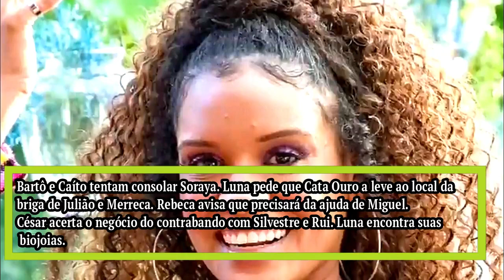FUZUÊ - Capítulo 23/02 SEXTA - Resumo da novela Fuzuê hoje completo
FUZUÊ 23/02 Capítulo de HOJE  SEXTA Resumo Completo série  23 de FEVEREIRO de 2024 – Resumo da novela  Fuzuê hoje.

Chamada de Fuzuê,
capítulo de hoje,
resumos das semanas,
vem por aí,
personagens,

Temporada.

Fuzuê - Episódio.

FUZUÊ capítulo 23/02 SEXTA, FUZUÊ capítulo 22/02 QUINTA, Fuzuê, globo,

00:00:00 Fuzuê  23/02 Capítulo de SEXTA
00:00:15 Resumo Completo Novela 23 de FEVEREIRO de 2024
00:00:50  Resumo da novela Fuzuê hoje.
00:01:30  Fuzuê Resumo de hoje.